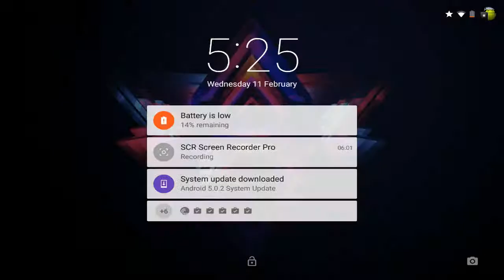Battle Monkeys Multiplayer iOS / Android Gameplay Trailer HD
The warriors gather, the crowd chant your name, are you ready for the most intense battle of your life?

In a world where monkeys rule, there is only one way to find out who's the boss... FIGHT!

In this awesome 3D multiplayer game, you control a small army of monkey warriors and battle against other contestants in a live fight for your life.

- Earn rewards and unlock a small army of different monkeys to play with
- Customize your monkeys with 1000's of outfit combinations
- Play live 4 player multiplayer and battle players from around the world
- Level up and rise through the battle ranks
- Compete in tournaments and win exclusive prizes
- NEW! Battle against your friends!